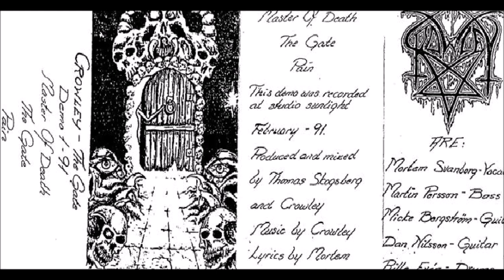Crowley [SWE] [Death] 1991 - The Gate (Full Demo)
00:00  1. Master of Death
05:32  2. The Gate
09:28  3. Pain